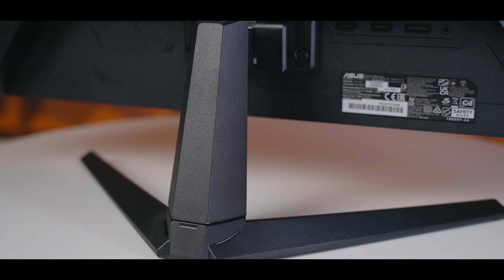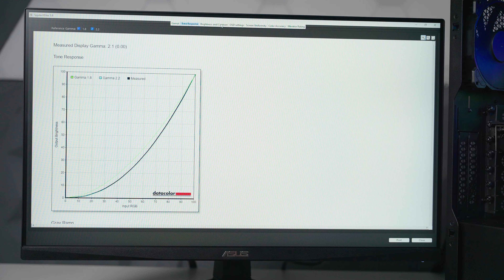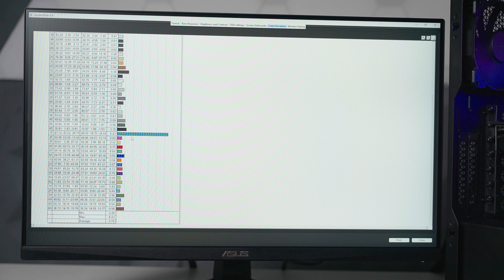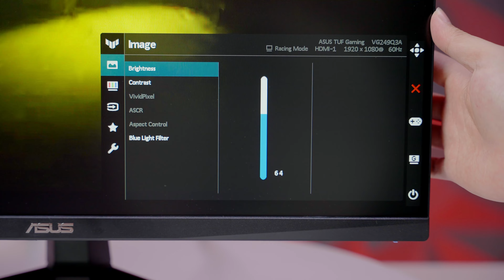Màn Gaming 180Hz 3 triệu TUF VG249Q3A: Fast IPS, 99% sRGB